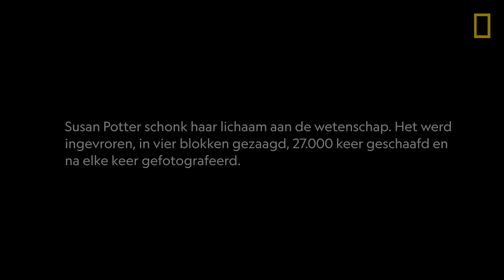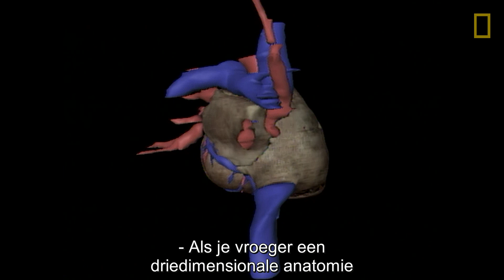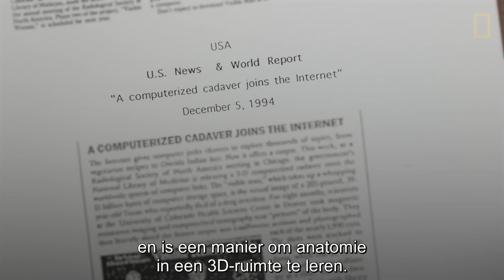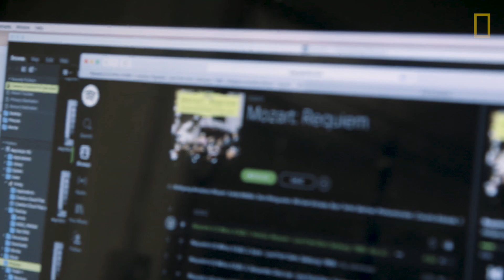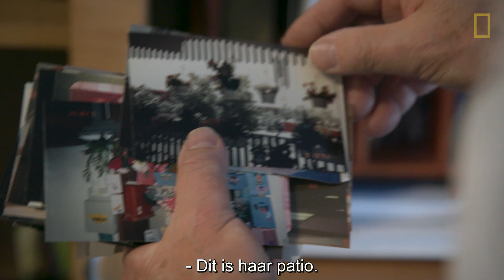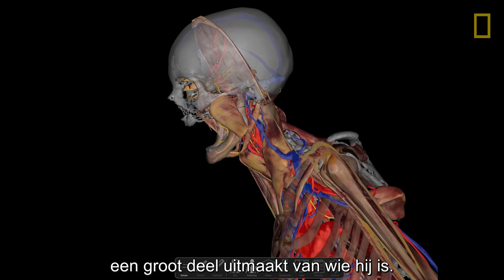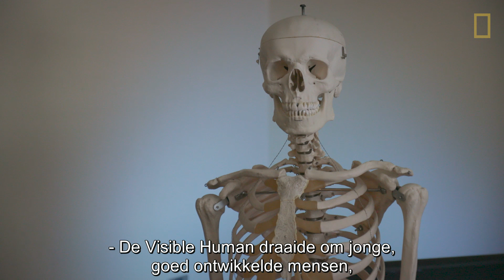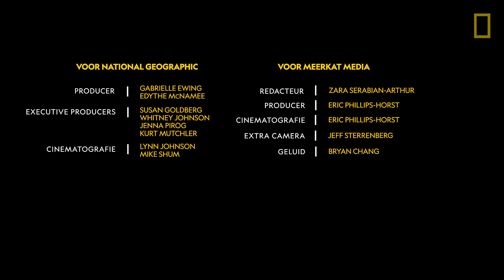Susan Potter: zij schonk haar lichaam aan de wetenschap en nu leeft ze eeuwig voort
Susan Potter wist tot in de kleinste (en niet per se fijne) details wat er na haar overlijden met haar lichaam zou gebeuren. Het lijkt alsof ze de laatste vijftien jaar van haar leven voor Vic Spitzer heeft geleefd. Deze wetenschapper zou haar droom om van geneeskundestudenten meelevende artsen te maken, helpen verwezenlijken. De afgelopen zestien jaar heeft National Geographic het leven, overlijden en de virtuele 3D-wederopstanding van Potter gevolgd.